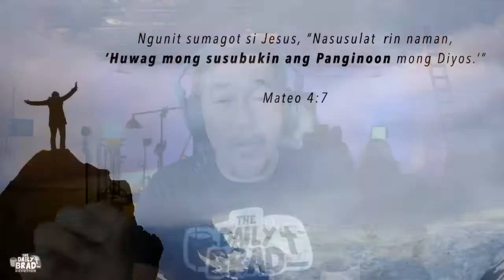Pride comes before destruction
TedFailonandDJChaCha | Huwag mong subukin ang Diyos. Iyan ang ating pagnilayan sa DailyBrad.